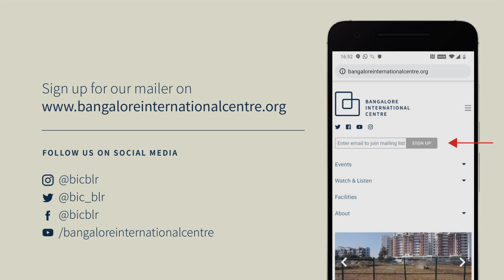Through Chinese Lens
Shyam Saran in conversation with Ramachandra Guha.

In his book How China Sees India and the World, diplomat Shyam Saran writes an authoritative account of the India–China relationship and how China perceives our country.

Saran starts his story with the rise and fall of Buddhism and its spread through the trade routes that connected India to China and China to Europe through Central Asia. He also questions the Chinese claim that it was the most important and influential civilization of the ancient world, arguing that it was India who played that role. He then moves to medieval India and China and the growth of sea trade, to the establishment of the British empire and, finally, the creation of the Indian and Chinese republics. In the more recent history of the two countries, he argues that China views India as an enslaved country because of its colonial past, holding it up as a negative example, showing what path not to take.